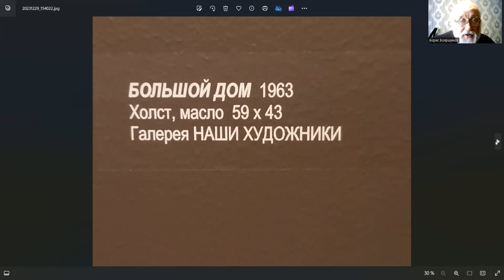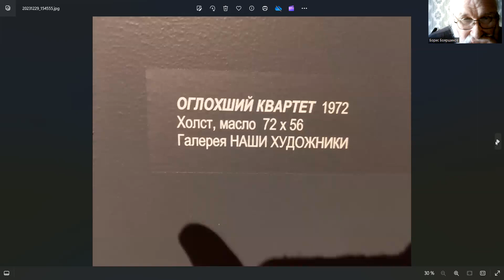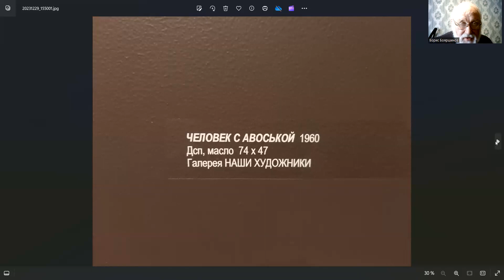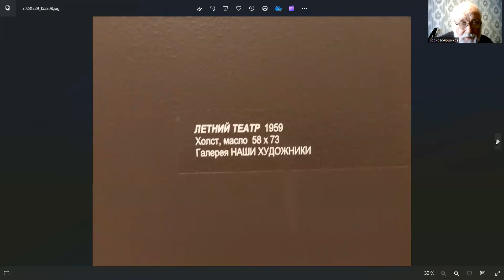“Наш художник” Борис Свешников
Это рассказ о выставке картин художника Бориса Свешникова в галерее "Наши художники".

►ЕСТЬ КРИПТОВАЛЮТНЫЕ КОШЕЛЬКИ:
Биткоин: 1JNpp8r5d3NjgiVAWdnJrTENiNL8oNrtKW
Ethereum: 0x660c4aeA06f42776f5a39c814E6afCCd32c740C5
Tether: 0x660c4aeA06f42776f5a39c814E6afCCd32c740C5
Binance Coin: bnb1qdz0wqgn5z739hzw6m4tmm9x0z8uyfyyx74drq
Монета USD: 0x660c4aeA06f42776f5a39c814E6afCCd32c740C5
Rippl: rLHGqkCi5M6akqsn2mfi2uvE5BFUxBX831
Dogecoin DUPdX9jEb4vffZNNkwTnseciT8QXTfAaDu
Polkadot 13u4rwNMA7CivNsmVSaXbQAP9uSDi2nhTMABim3yMyMgVZ2L

140408, Moskovskaya obl, Kolomna, Kolomna Банк получателя AO Raiffeisenbank SWIFT: RZBMRUMM Address:17/1 Troitskaya, Moscow, 129090, Russia Банк-посредник The Bank of New York Mellon SWIFT: IRVTUS3N ABA: 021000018 CHIPS Routing No: 0001 Address: One Wall Street, New York, NY 10286, United States of America Корреспондентский счет в Банке-посреднике 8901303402 Назначение платежа